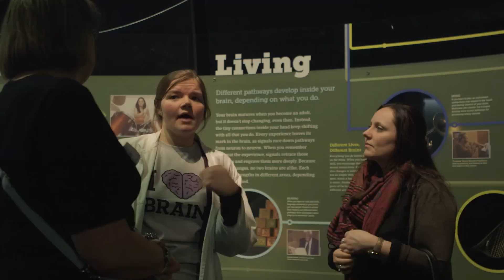To Be An Astronaut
The Ontario Science Centre welcomed Colonel Chris Hadfield on April 29, 2015, to dedicate the “To Be An Astronaut” exhibit to former Science Centre CEO Lesley Lewis. The new exhibit features a number of Colonel Hadfield’s personal effects and highlights his career trajectory as well as the importance of education. Colonel Hadfield spoke about humans’ natural desire to explore and how the Science Centre piqued his curiosity as a child, expanding his comprehension of the world around him.